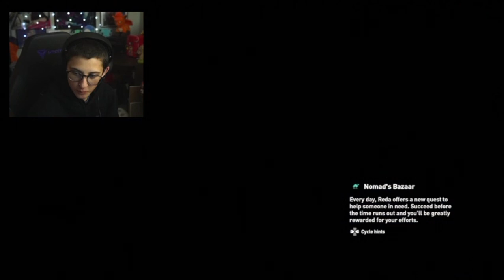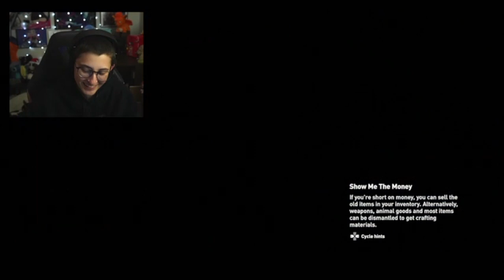i'm not sneaky in a bath towel i guess | AC Origins first play-through part 3 | kaepricas twitch VOD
Catching me live on Twitch 3-4 days a week!

(mainly for art but working on a twitch based ig)